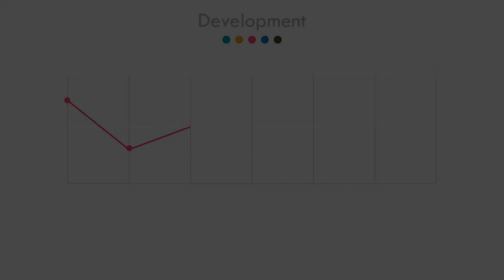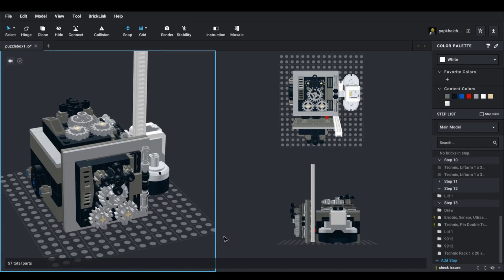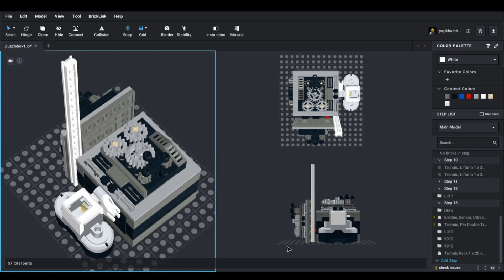[KLESF International Challenge 2020] P70 Project: Cubox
Number: P70
Title of Project: Project : Cubox
Name of participant #1: YAP KHAI YUAN
Name of School: SJKC SHANG WU
Project theme: Sustainable Cities and Communities (SDG 11)
Category: Primary school (12 years old and below)
Abstract of Project:
For a city to be self-sustainable, it must be able to bring out repairs and detect it in time. Besides, for a society to be completely sustainable, it must also be able to connect with other societies to speed up and balanced the development between each other, thus bring everyone together. We give out the concept of building a box with modular sensors that could act as both a problem detection system and network nodes. Hence, the technology included in our system allows everyone to have access to the internet which could improves development of the country. This would increase the social interaction and connection in every corner of the country. This shared development can make societies within that area self-sustainable even when a district face major problem where outside help is not immediate. In a nutshell, our project strives to provide a fast, efficient way to detect problems in buildings and give rapid response to make sure the problem is fixed.